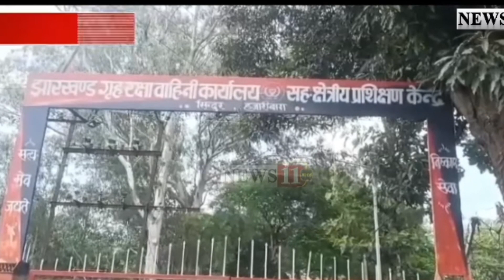Home Guard Good News From Jharkhand || खुशी की लेहर हे होमगार्ड जवानों कि नोकरी रेगुलर कर दिया